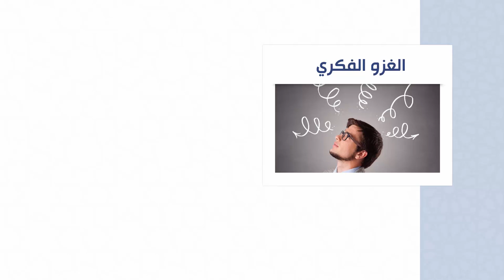الثقافة الإسلامية 114 - الوحدة 2 : مفهوم الغزو الفكري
المقررات المفتوحة
الثقافة الإسلامية 114
الغزو الفكري